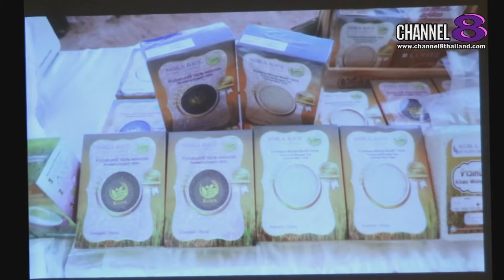Channel8Thailand : เจาะข่าวซี๊ดส์ : "กอระ"สบช่องแทรนด์ออร์แกนิคไลฟ์สไตล์มาแรง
"กอระ"สบช่องแทรนด์ออร์แกนิคไลฟ์สไตล์มาแรง ดันส่งออกข้าวหอมมะลิอินทรีย์ไทยเจาะตลาดทั่วโลก

“กอระ เอ็นเตอร์ไพร์ซฯ”  เตรียมผงาดผ่าวิกฤติเศรษฐกิจ  ปี 63 พุ่งเป้าดันข้าวหอมมะลิอินทรีย์ 100% เจาะตลาดกลุ่มประเทศอาหรับ พร้อมจับมือเกษตรกรพื้นที่ทุ่งกุลาฯ ขยายเครือข่าย “คลัสเตอร์นาข้าวหอมมะลิ Organic แท้ 100%” ตั้งเป้าภายใน 5 ปีเพิ่มพื้นที่ปลูก 2 แสนไร่รองรับการเติบโตสินค้าเกษตรอินทรีย์ในตลาดโลก พร้อมเดินหน้ายกระดับราคาข้าวและคุณภาพชีวิตของชาวนาไทยสู่ความยั่งยืน ส่วนกรณีถูกโยงเปิดระดมทุนให้ประชาชนลงทุนซื้อขายข้าวกอระโดยการันตีเงินปันผลที่เกินกฎหมายกำหนด    ยันดำเนินธุรกิจโปร่งใส  เป็นธรรม  พร้อมเร่งทยอยโอนเงินโบนัสสมาชิกแล้วกว่า 45%

4 Ku-band @ 54 MHz
24 Ku-band @ 27 MHz

Downlink Information:
NAT TV 1 and 2
Transponder: 22
Frequency: 12090
Symbol Rate: 20000
FEC: 3/4

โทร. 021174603